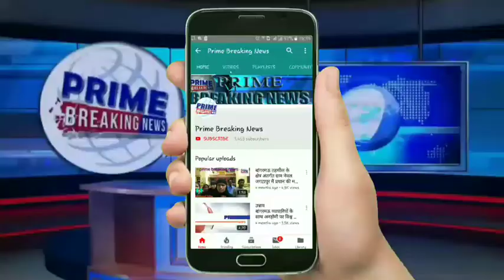कैंडिल मार्च निकाल कर दी श्रंद्धाजलि